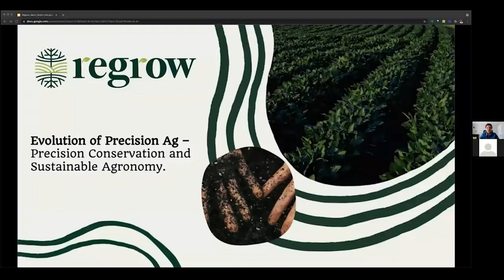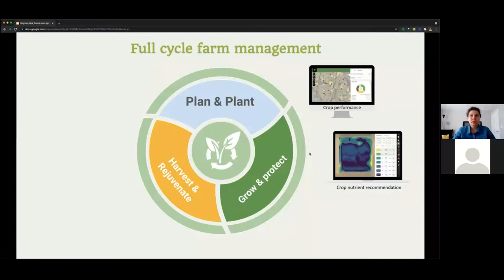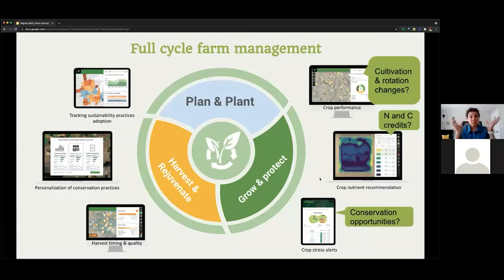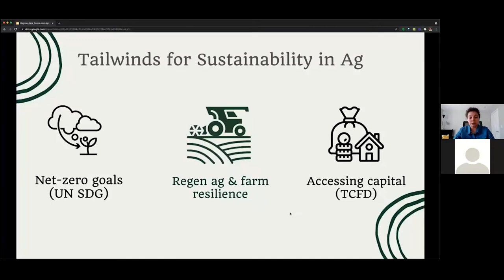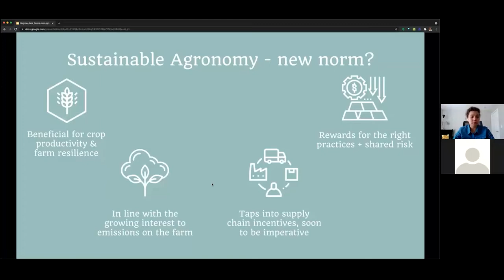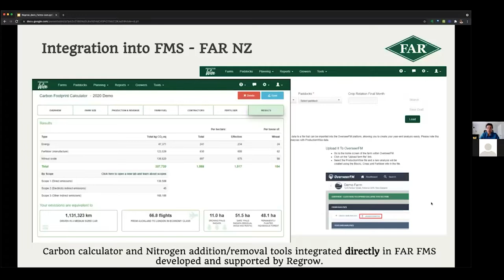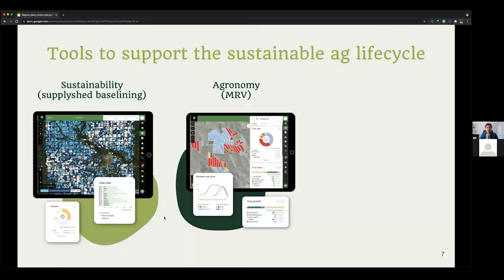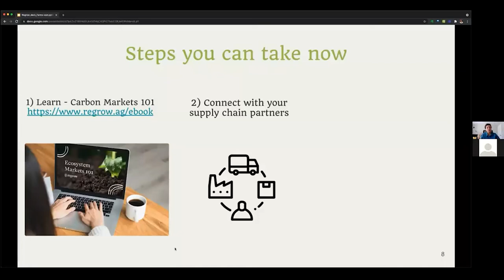Evolution of Precision Ag — Precision Conservation and Sustainable Agronomy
Transforming agriculture systems in an important part of combating climate change.

Learn how food and agriculture industries can adopt, scale and monetize resilient agricultural practices with Anastasia Volkova, CEO and Co-Founder of Regrow Ag.

Volkova led the session titled 'Evolution of Precision Ag — Precision Conservation and Sustainable Agronomy' at the 2021 Farms.com Virtual Precision Agriculture Conference & Ag Technology Showcase.